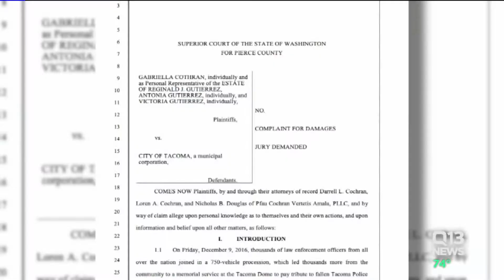Daughters of slain Tacoma officer file lawsuit against the city for negligence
Part of the lawsuit stated Gutierrezs family believed he would be alive had it not been for the negligence of the city and the police department.